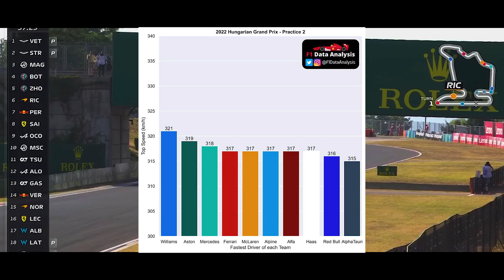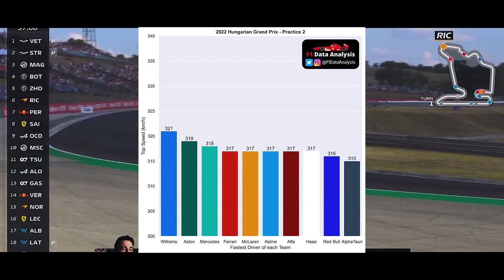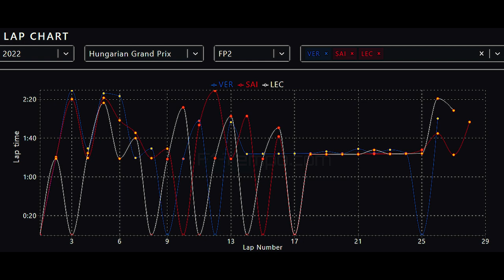TREINOS LIVRES GP HUNGRIA - FERRARI SE IMPONDO